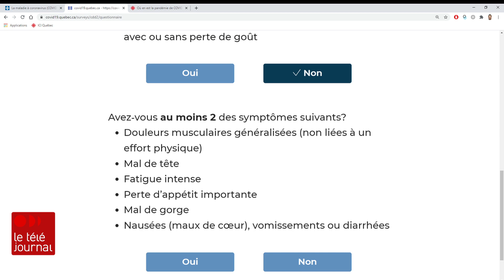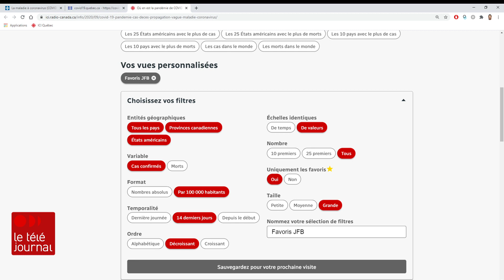Coronavirus : Comment auto-évaluer vos symptômes en ligne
Depuis deux semaines, le gouvernement du Québec offre un outil d'auto-évaluation des symptômes de la COVID-19 sur son site web.
Aussi, construisez vos tableaux statistiques personnalisés au Radio-Canada.ca
Les explications de Jean-François Blanchet.